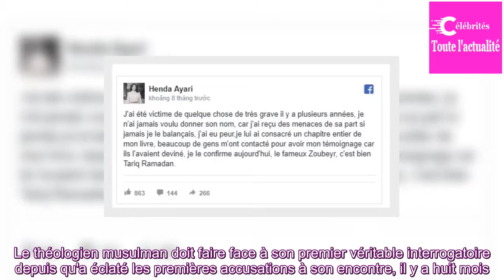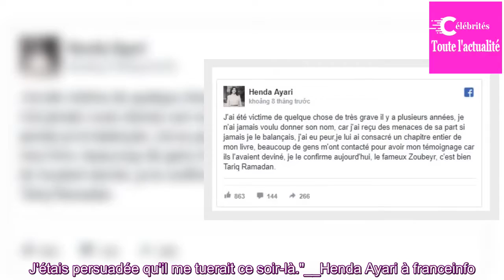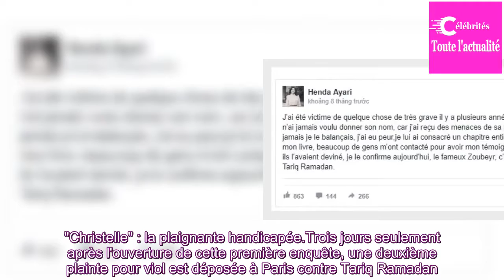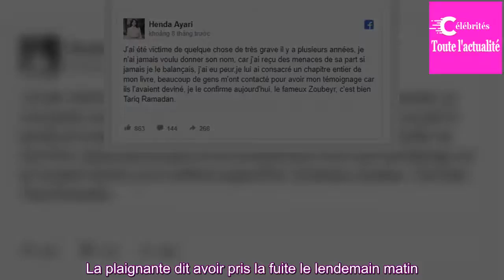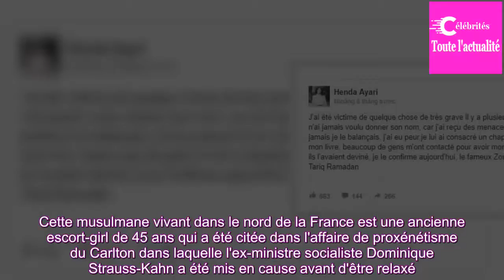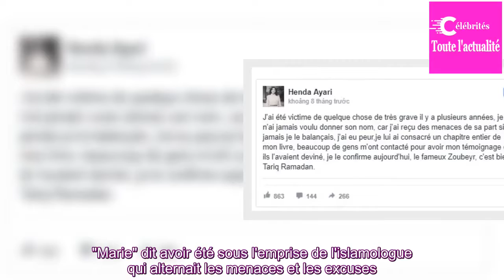On vous résume les trois plaintes pour viols qui visent Tariq Ramadan en France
Tariq Ramadan a été extrait de l'hôpital pénitentiaire de Fresnes (Val-de-Marne), mardi 5 juin, pour être présenté à ses juges d'instruction. Le théologien musulman doit faire face à son premier véritable interrogatoire depuis qu'a éclaté les premières accusations à son encontre, il y a huit mois. D...